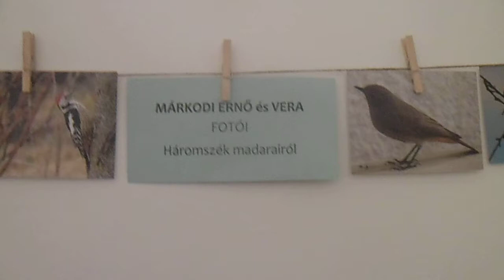Sepsiszentgyörgyön a Székely Nemzeti Múzeum Természettudomány termében HD